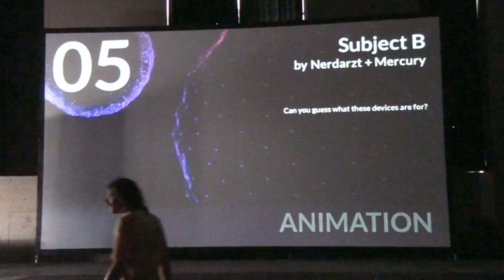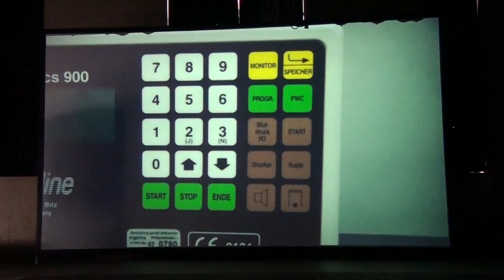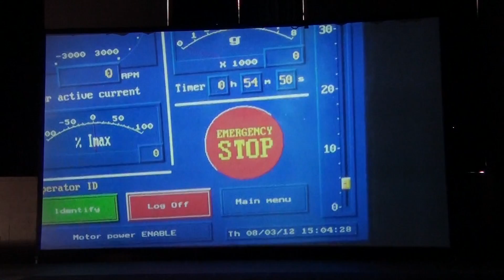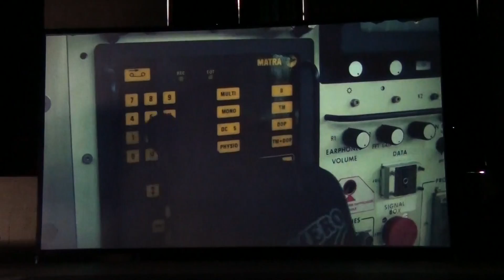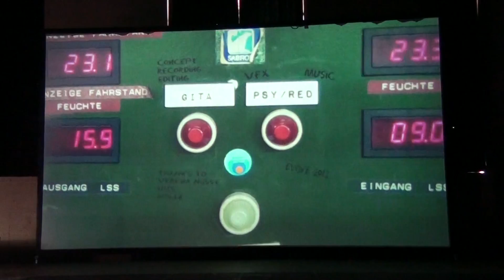Evoke 2012 - Animation Compo - Subject B (Live footage)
Evoke 2012 - Animation Compo - Subject B by Nerdarzt + Mercury